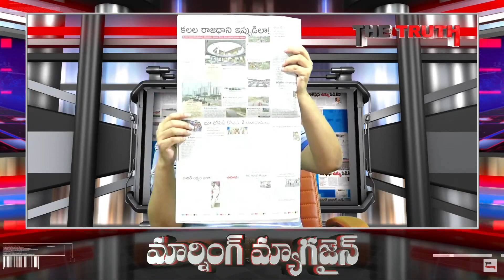ఏపీలో ఇంద్ర రాజధానిపేరుతో మోసం | Morning Magazine | Journalist Sai The Truth